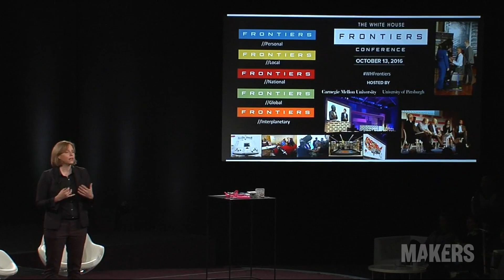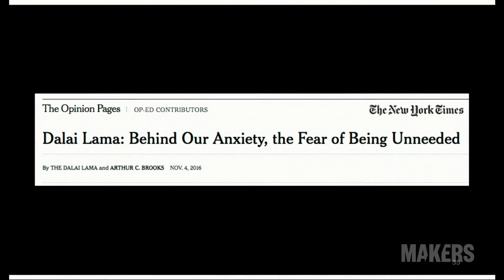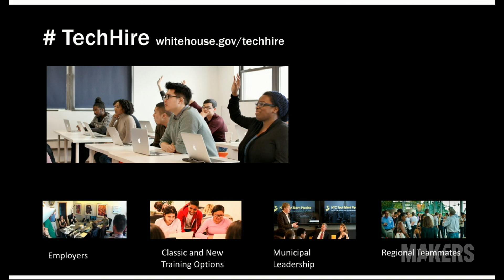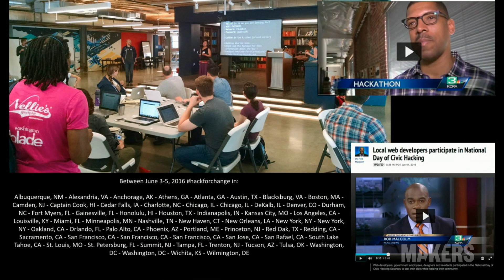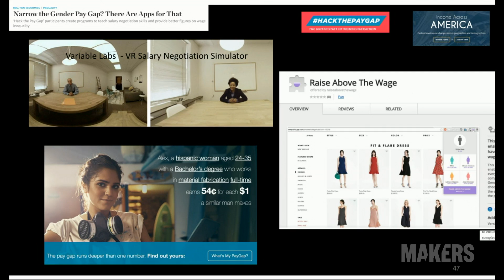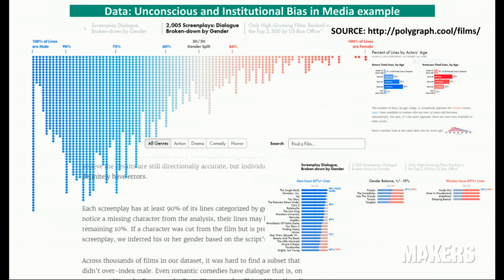Megan Smith on How Tech Drives Change | 2017 MAKERS Conference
Megan Smith reveals new ways tech can effect change and how women can incorporate STEM into our daily lives because "practice makes permanence." The former Chief Technology Officer, Office of Science and Technology Policy of the United States speaks at the 2017 MAKERS Conference in Rancho Palos Verdes, Calif.